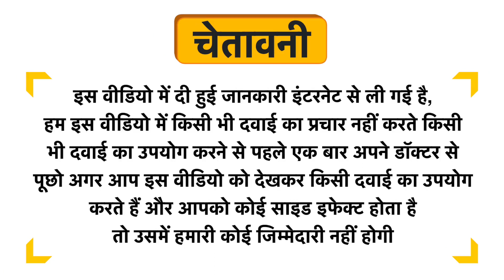Vi-John Buttery Cool Shaving Foam Lime and Lemon Uses in Hindi | Side Effects | Dose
Vi-John Buttery Cool Shaving Foam  Lime and Lemon Uses in Hindi | Benefits | Side Effects | Dose